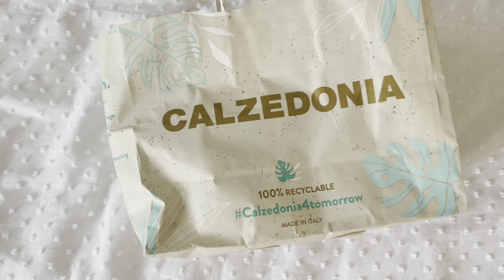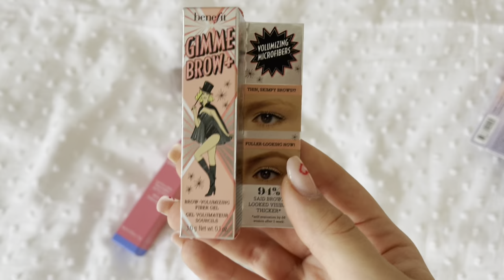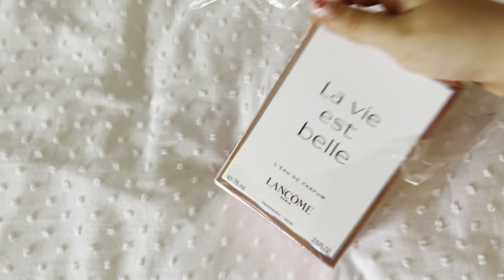Back To School haul #2